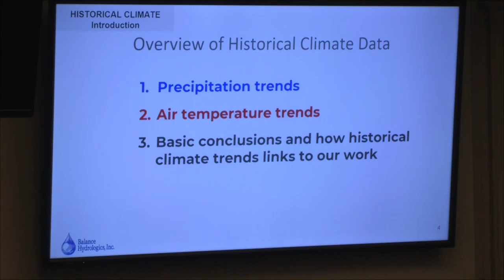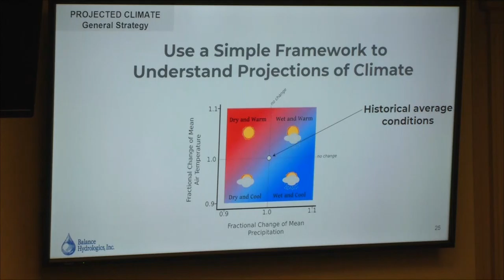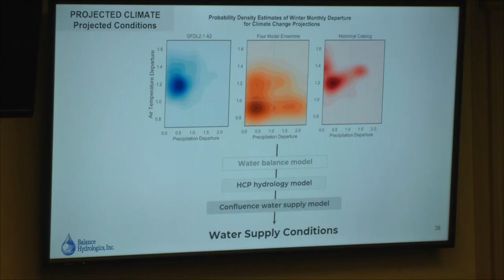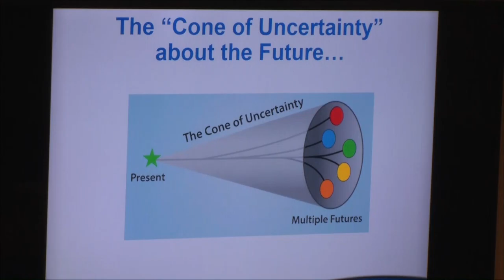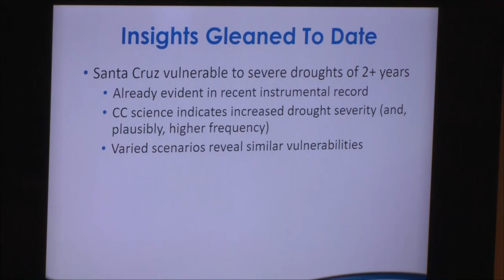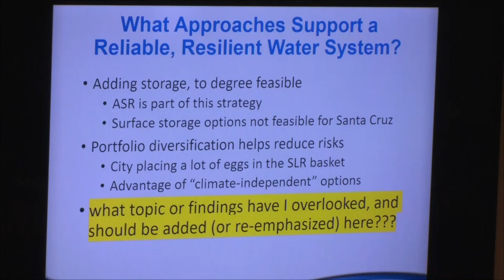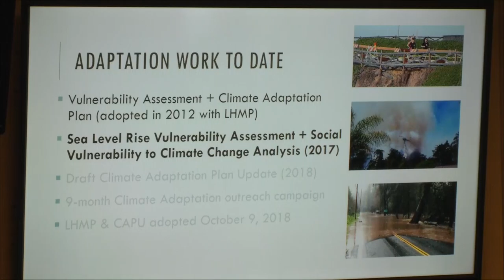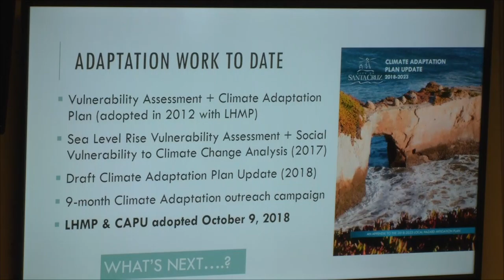Santa Cruz City Water Commission 8/26/19